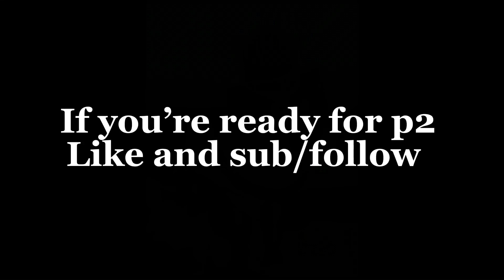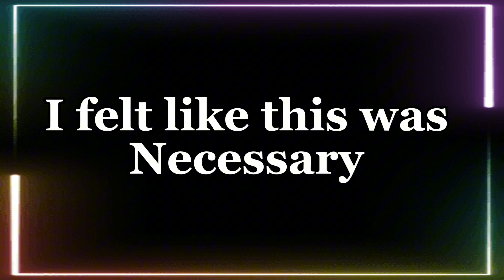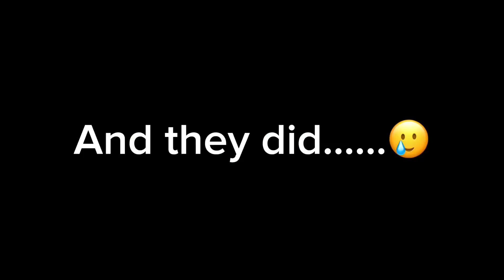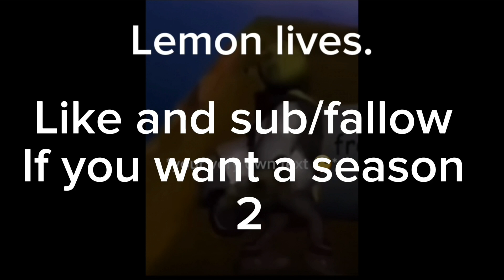Lemon Lives (season 1) all episodes 1-4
All episodes are also on my TikTok

Ep1- “The catastrophe”
Ep2- “Forget rj what about us!?”
Ep3- “Wait What!?”
Ep4- “Relationship or revenge”